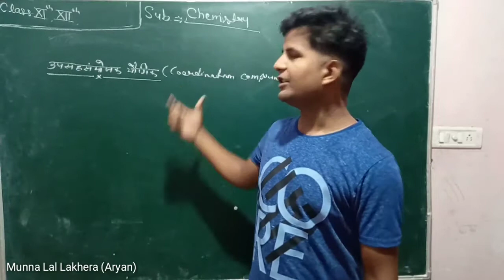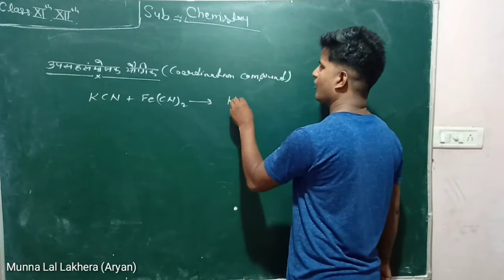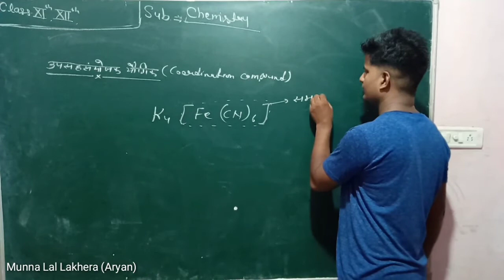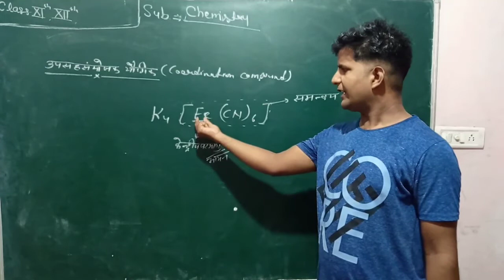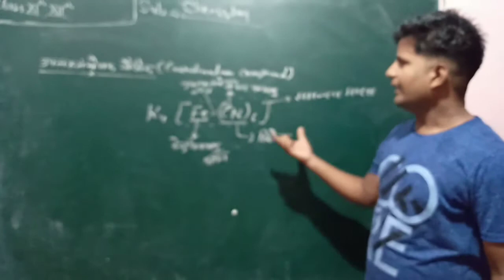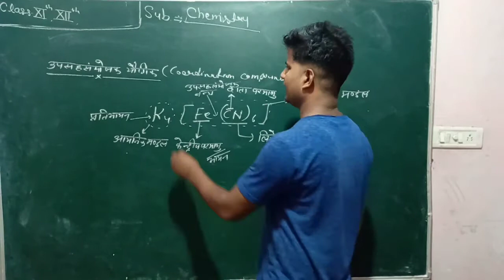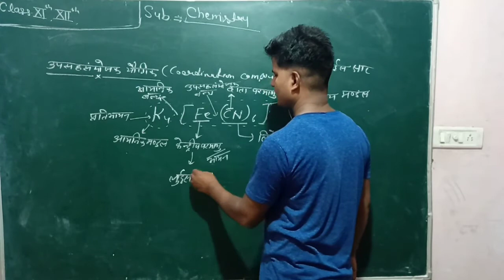उपसहसंयोजक योगिक, coordination compound